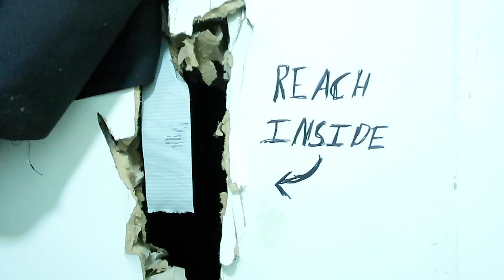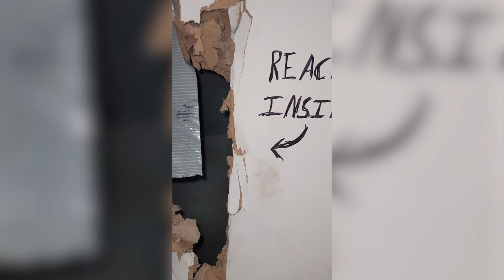REEDS SEXY SPOOKY HALLOWEEN VLOG | Come Curious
Editing by @ElishamaUdorok !

Listen to our podcast 'F**ks Given', where we have a new guest every week to chat everything sex! Listen free on your way into work for a good old juicy laugh!

Please donate to us so we can continue making sex positive content for everyone!

Exclusive ComeCurious Music by:
Rubber Factory Studio